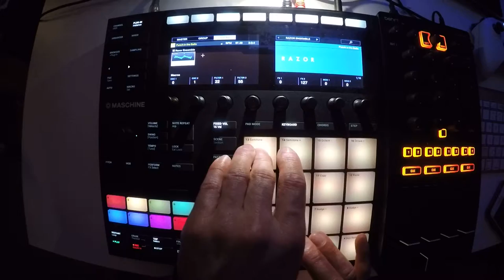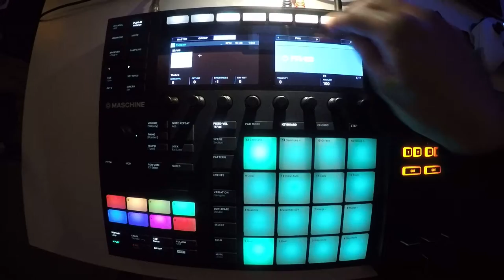Beats From Last Night - 75 of 365 - 2018/03/16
fridays.  🧚🏼‍♂️